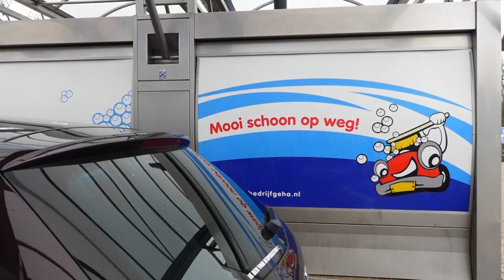auto wassen en pokemons spelen